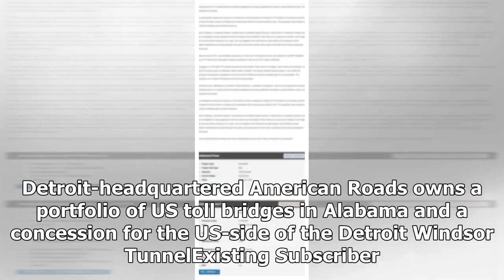Breaking News | UPDATE: DIF wins American Roads auction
Dutch fund manager DIF has signed a definitive agreement to acquire American Roads from Syncora Guarantee. Detroit-headquartered American Roads owns a portfolio of US toll bridges in Alabama and a concession for the US-side of the Detroit Windsor TunnelExisting Subscriber. If you are an existing subscriber please sign in to read this article in full. Sign InSign up for a free trialRegister for free access to IJGlobal and realise the value of our asset and transaction databases, our market leadin...